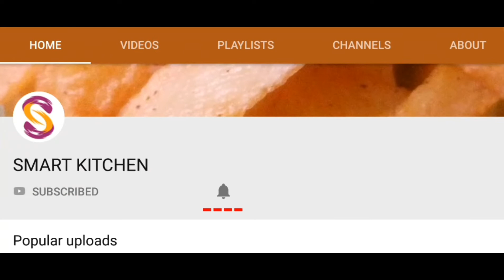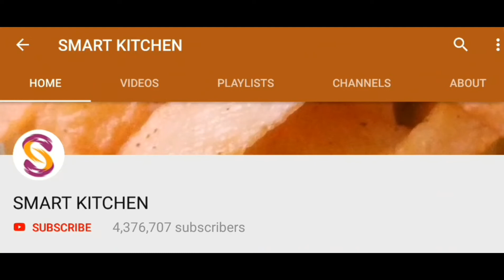Smart Kitchen Collection | Best Cooking | Homemade | Shortcuts | Lifehakes